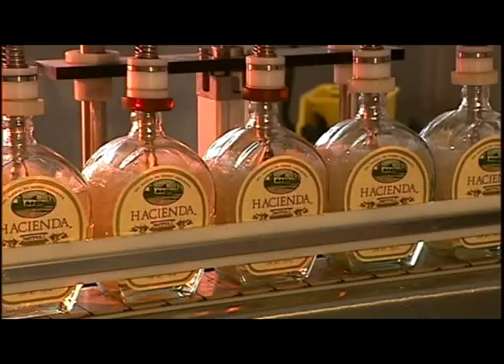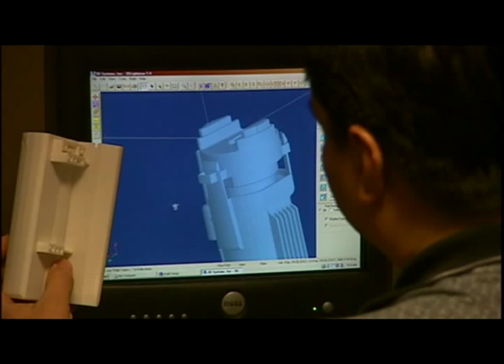CHIHUAHUA, THE LEADER OF INDUSTRIAL MEXICO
First place manufacturing exporter in Mexico.